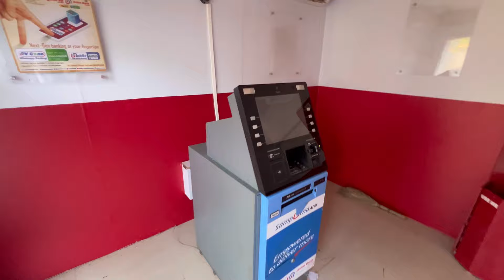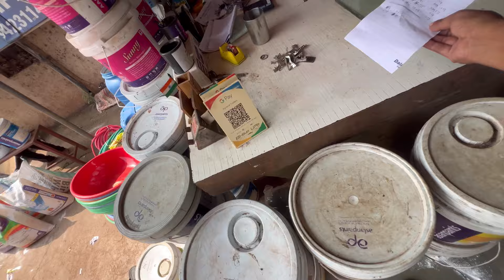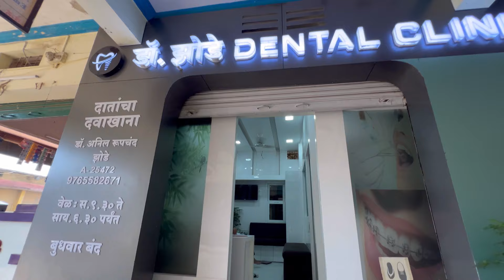MY HUSBAND DIDN’T WENT TO HOSPITAL DUE TO SHORTAGE OF MONEY💰/ NO MONEY LEFT / PEMA’S CHANNEL